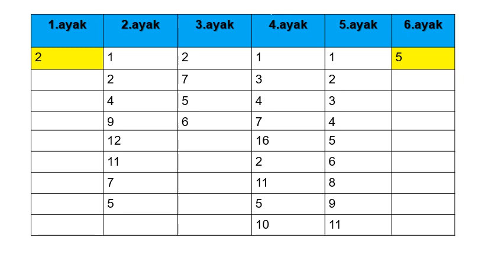6 HAZIRAN CUMARTESI AMERIKA BELMONT PARK 1.ALTILI KUPONUM🍀🍀🐎🐎🍀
6 HAZIRAN CUAMRTESI AMERIKA BELMONT PARK 1. ALTILI

6.758 LIRA KUPONUMUZ KAZANMISTIR DEGERLENDIRIP OYNAYAN ARKADASLARI TEBRIK EDERIM